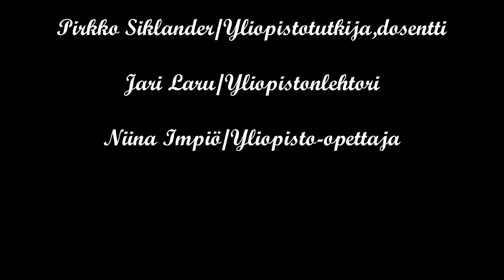Oppimisen ja koulutusteknologian perusopinnot 25op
Oppimisen ja koulutusteknologian perusopinnot 25op/sivuaineviikko 2018